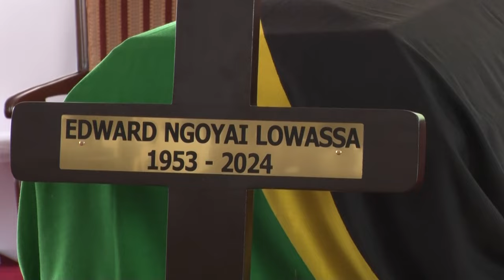BURIANI LOWASSA, HOTUBA YA DKT. MPANGO WAKATI MWILI WA EDWARD LOWASSA UKIAGWA KARIMJEE DSM